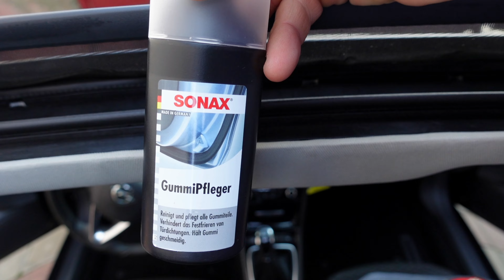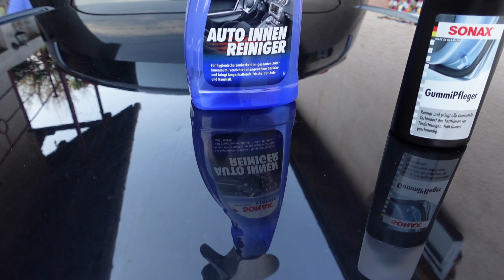Opel K 2018 4K